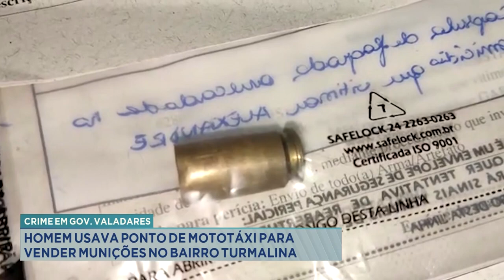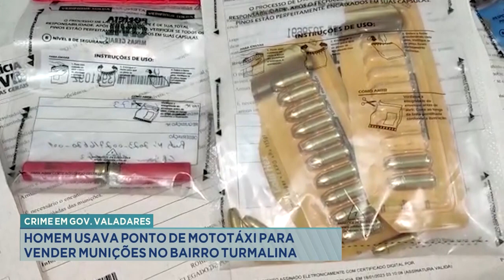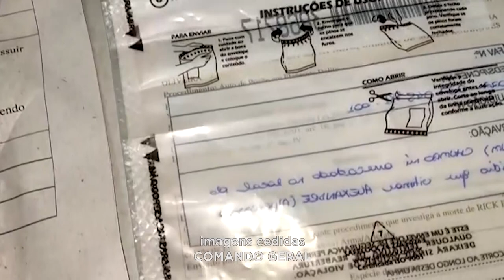Crime em Gov. Valadares: Homem Usava Ponto de Mototáxi para Vender Munições no Bairro Turmalina.